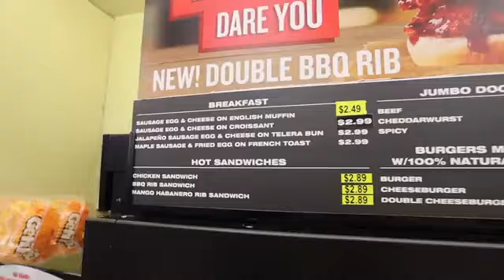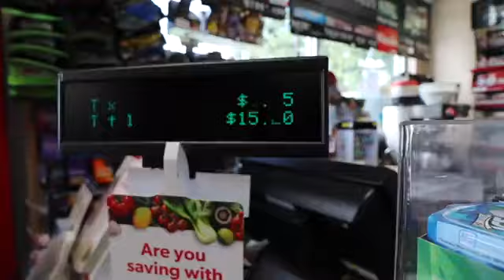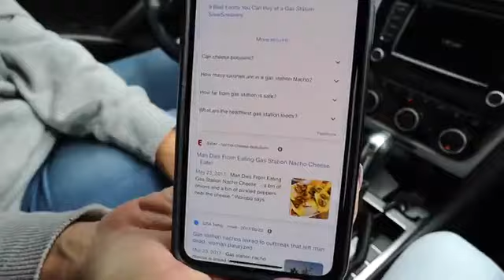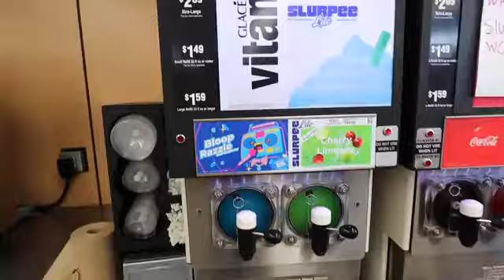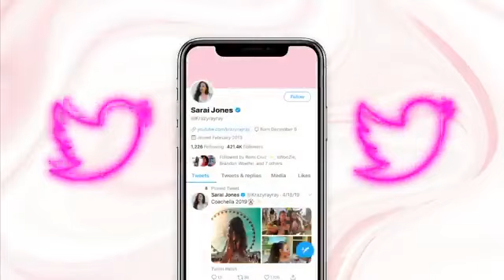if I only eat gas station food for 24 hours